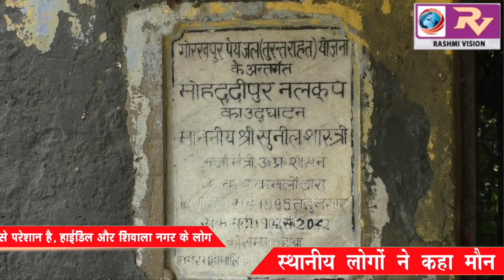जलजमाव की समस्या और संक्रामक बीमारियों से परेशान है, हाइडल विभाग के लोग, स्थानीय लोगों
जलजमाव की समस्या और संक्रामक बीमारियों से परेशान है,  हाइडल विभाग के लोग, स्थानीय लोगों ने कहा मौन है नगर निगम प्रशासन